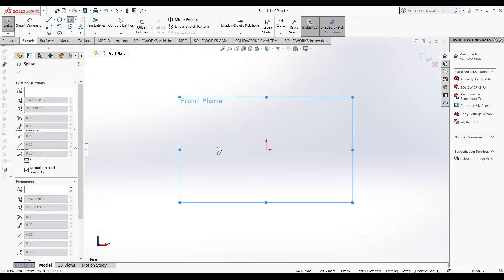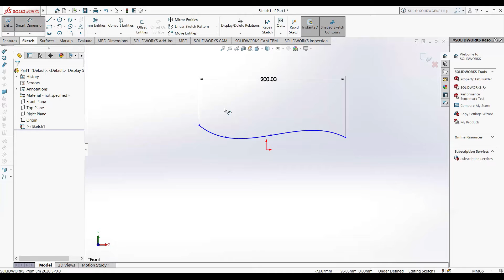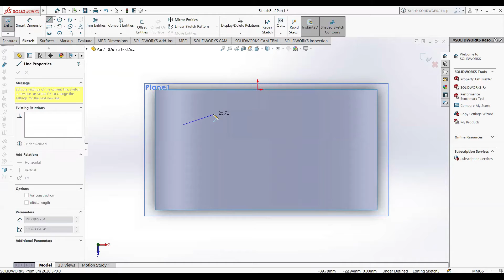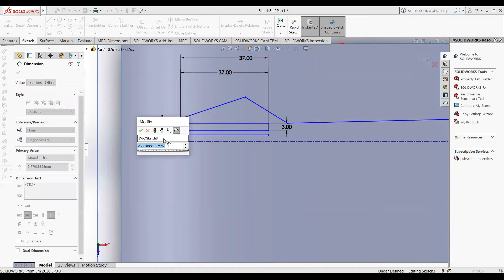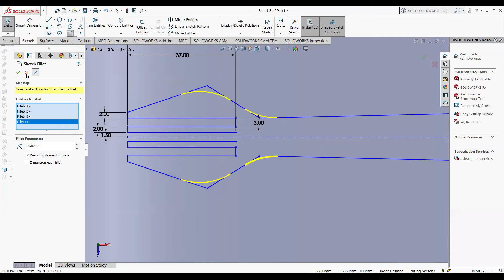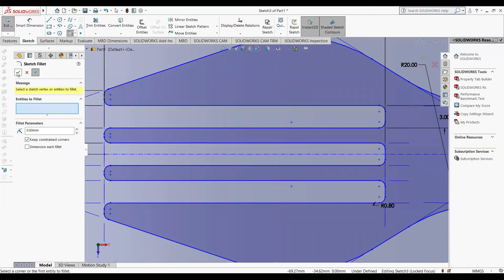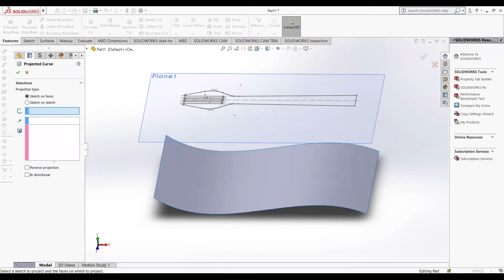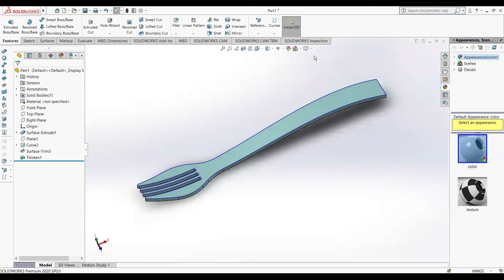Solidworks Fork : Polymer Engineering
By Wasana Labkham B6132439
School of Polymer Engineering
Suranaree University of Technology